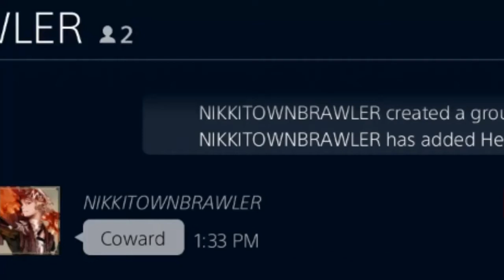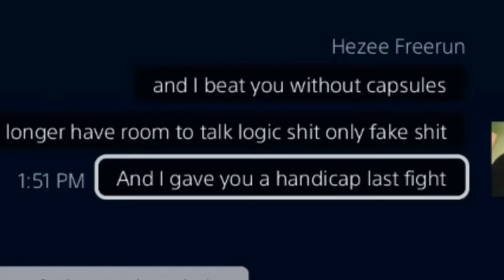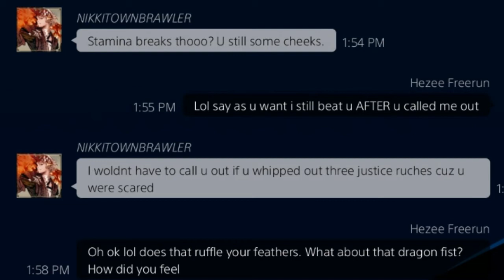Don't Talk S*** | DRAGON BALL XENOVERSE 2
I wasn't gonna upload this video because it was so long ago but I haven't recorded anything in awhile so why not.